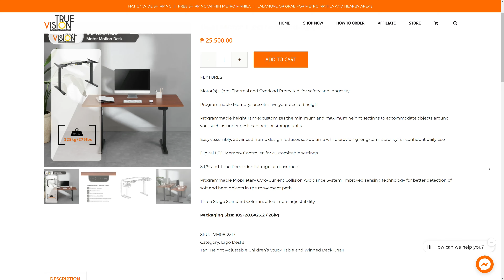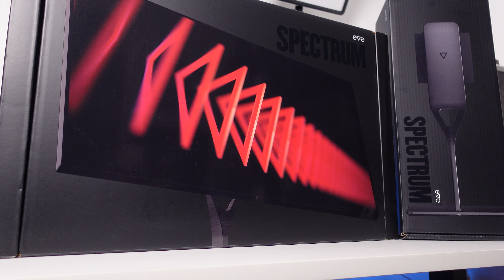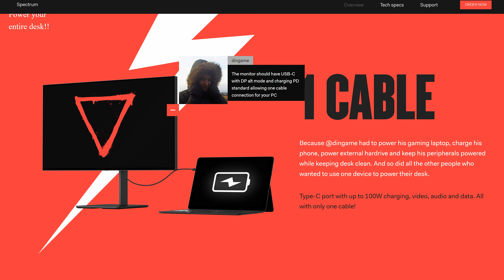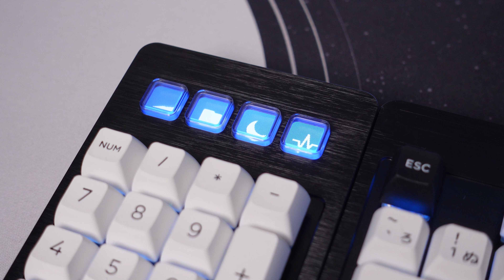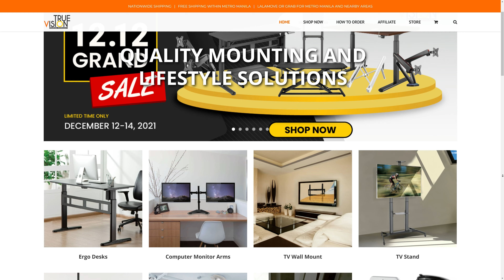Desk Setup Bilang Tech YouTuber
Bago matapos ang taon, ibabahagi ko muna sa inyo ang desk setup ko bilang isang Tech YouTuber!